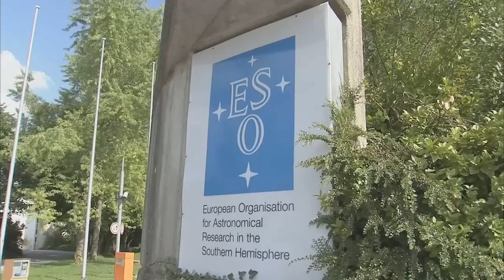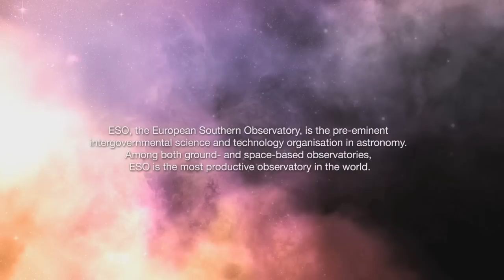ESOCast 37. День открытых дверей Европейской Южной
Хотите представить, какого размера зеркало нового телескопа СБТ, который сейчас строит Европейская Южная? Посетители дня открытых дверей штаб-квартиры Европейской Южной смогли даже поучаствовать в его строительстве - из более чем 700 шестиугольных сегментов. Что же у них получилось?